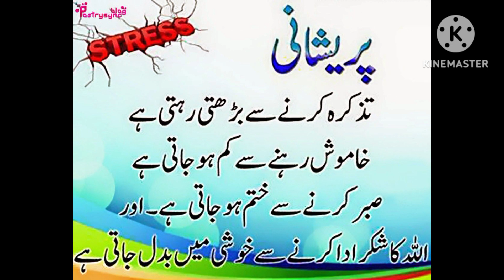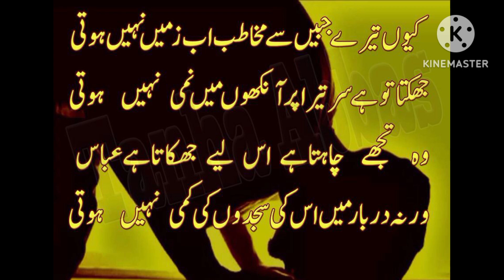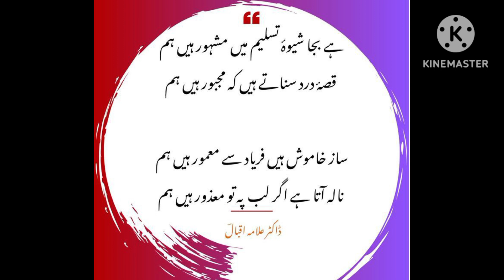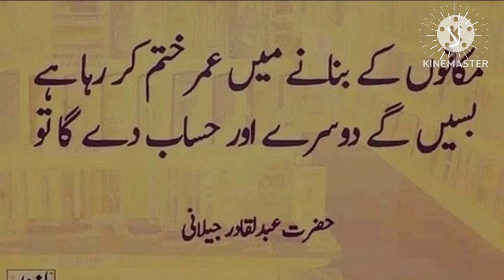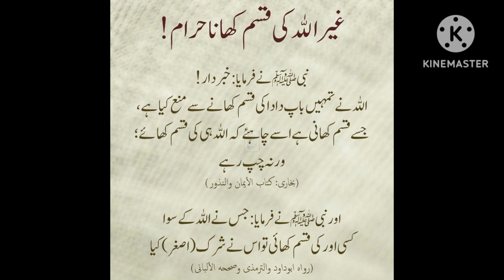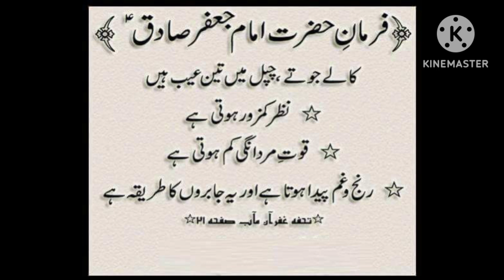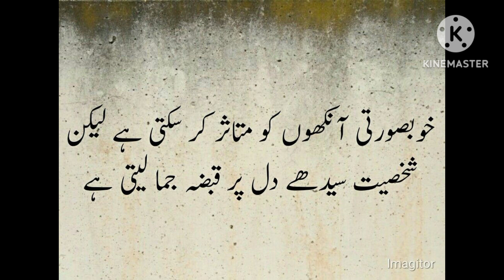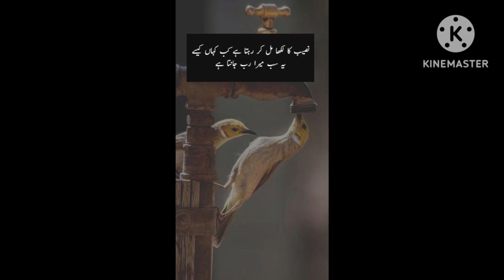SADQA GUNAHON KO IS TARHA KHATM KAR DETA HAI | JAISE AAG | ISLAMIC QOUTES | IN URDU